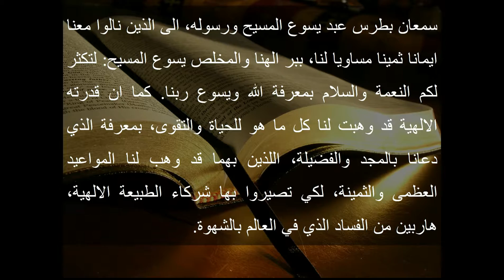Good News of Peace 20161111 0000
برنامج بشرى السلام.